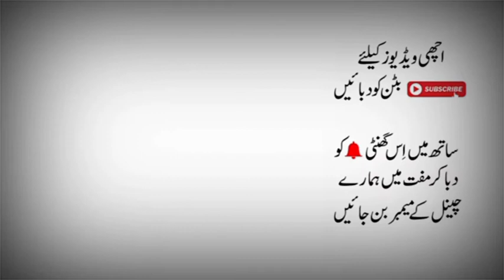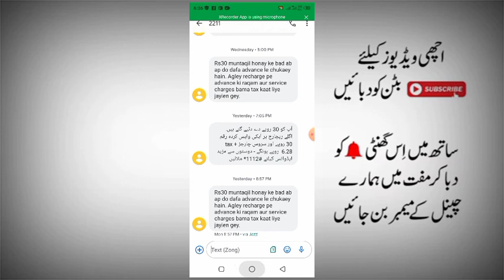Jazz Sim Free Balance New Code 2021| Jazz Sim Rs.60 Rupes Muft Balance 2021| Technical Bakhabar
Assalo_Alikum.
I hope all the brothers are well
wellcom my YouTube channel thanks visit my personal YouTube channel Technical Bakhabar

1.EhssasKafalatUpdate
2.easypaisaUpdates
3 AndroidMobileApps
4.AllNetworkPackages
5.TelenorPackages
6.JazzCashUpdates
7.EhsaasProgramsInformation
8.ZongNewPackages
9.FreeMobileBalanceAnyNetwork
10.JazzNewPackagesUpdates

2nd  YouTube channel Subscriptions Now

More Video My Channel Updates

Disclamar
This youtube channel is made only on all network and in it you will see all the technical videos and everything. If you do any wrong activity with it, we cannot take your responsibility. Please watch these videos.  Will be used properly. Thank you very much